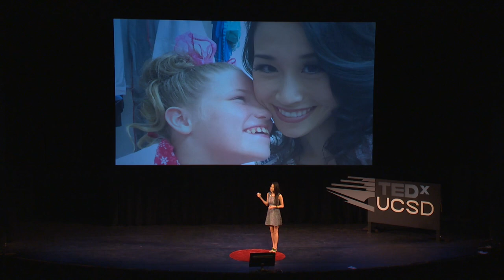The art of appearance: Crystal Lee at TEDxUCSD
Crystal Lee talks about using her platform as the Reigning Miss California to share her message and touch the lives of those that she would have never had the opportunity to meet otherwise. She reminds us that you don't need to be Miss California to have an impact, and we should remember that we are always wearing the "invisible crown."